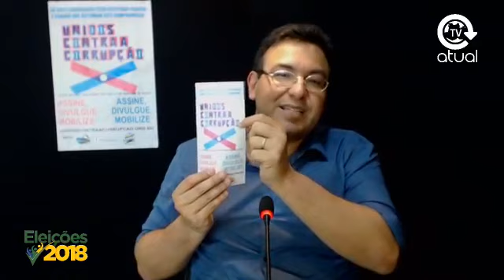ELEIÇÕES 2018 I ENTREVISTA COM O CONSELHEIRO DO COMITÊ CIDADÃO STANLEY BRAGA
Stanley Braga fala um pouco sobre o movimento Unidos Contra a Corrupção, que reúne 70 medidas elaboradas pela (FGV) Fundação Getúlio Vargas para combater a corrupção no Brasil.